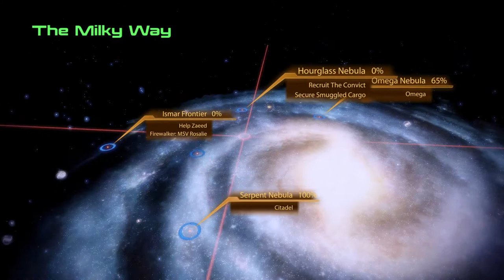[014] Mass Effect 2 - Grunt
Mass Effect 2, the sequel to 2007's Mass Effect (who'd have thought), was released in 2010. Developed by Bioware, published by EA, the game once again lets us explore the galaxy and solve the next mystery after the revelation of the reaper threat of the first part.

Credit for the amazing thumbnail artwork goes to Jadefeye